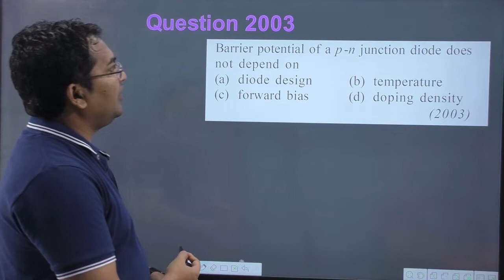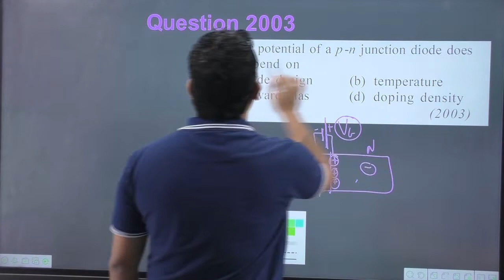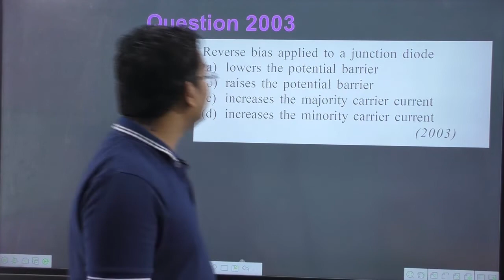Barrier potential of a p -n junction diode does not depend on || semiconductor physics mcq